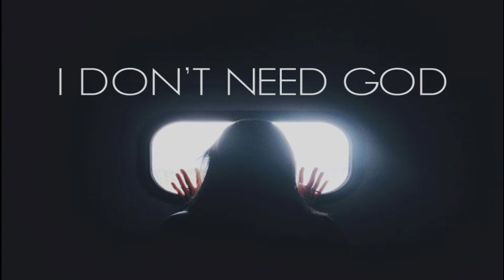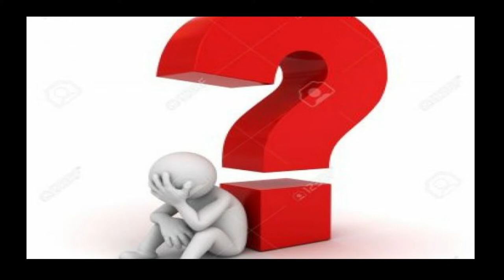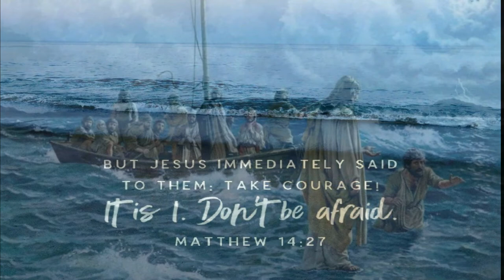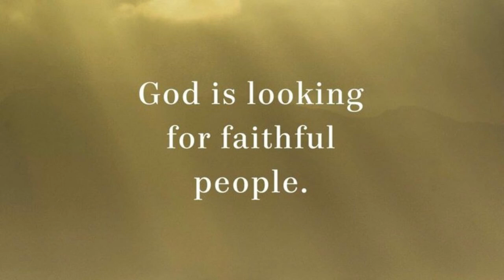Is God for Sale? Devak ami vikhunk kaddla kai?- Reflection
Fr. Milton Rodrigues, sfx